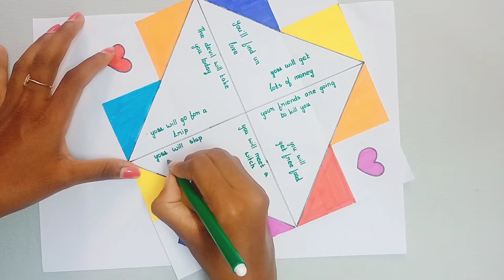DIY Forceps | Fortune Teller | Easy Tutorial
Try this and send results !!